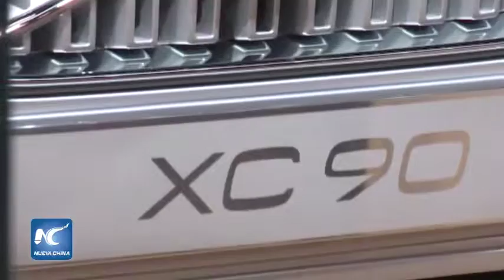Volvo XC 90, el mejor vehículo utilitario deportivo 2016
En la ciudad de Detroit, Estados Unidos, se lanzaron al público algunos de los autos nuevos más innovadores. El North American International Auto Show exhibe más de 500 vehículos y espera tener 45 estrenos de autos y camionetas.